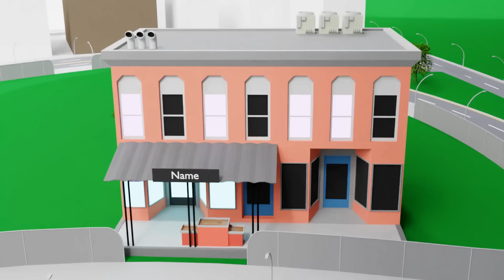Poppy Playtime Chapter 3 - CRAFTYCORN Falls In LOVE!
CRAFTYCORN'S LOVE STORY!

📌 About this animation:
a funny animation of Poppy Playtime Chapter 3

🎬 Animation by:
Black Fighter